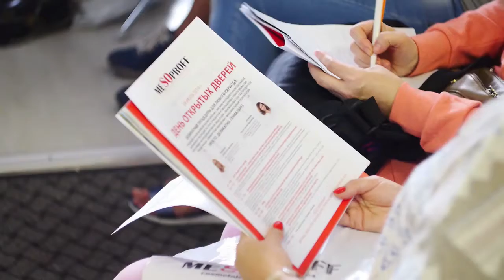ТекаСкин, 23.12 - день открытых дверей